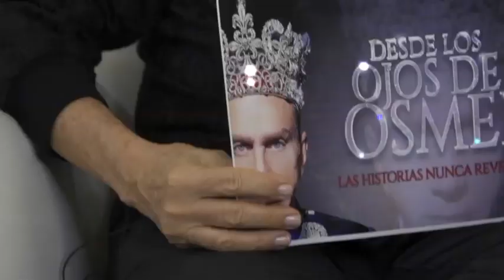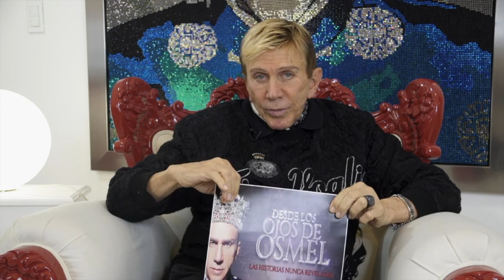DESDE LOS OJOS DE OSMEL | Capítulo 15: años 2001-2002